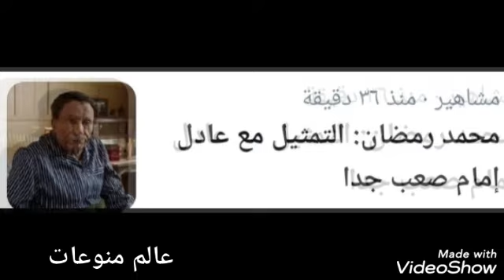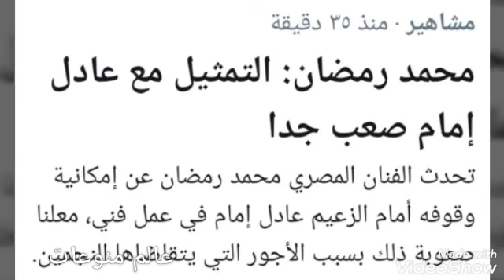التمثيل مع عادل امام صعب جدا... شاهد تصريحات محمد رمضان